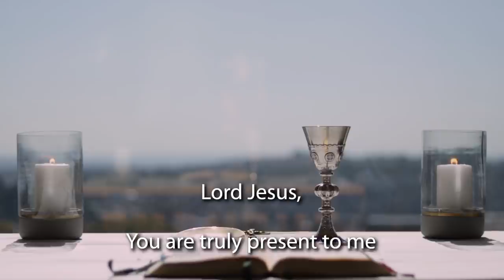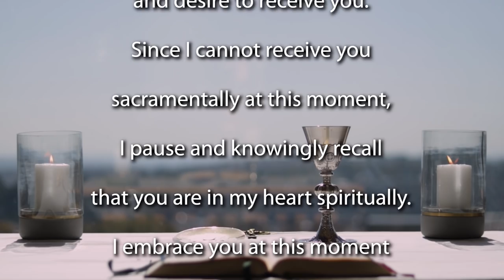Sunday Mass for the 5th Sunday of Easter 2021 - Year B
Join the Jesuit Institute South Africa and Fr Russell Pollitt SJ to celebrate Mass for the 5th Sunday of Easter.

Homily for the Mass  (beginning 09:45)